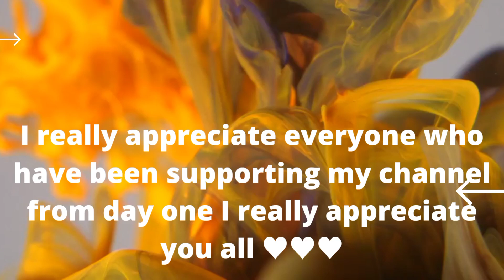Nature Appreciation clip of love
this Nature short clips is dedicated to my fams for the love from day one I really you guys ♥️♥️♥️